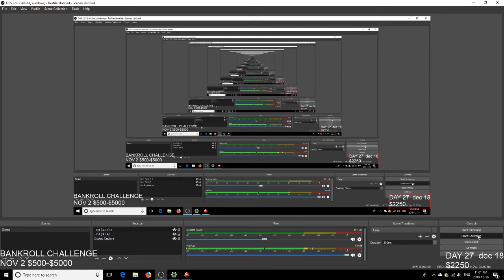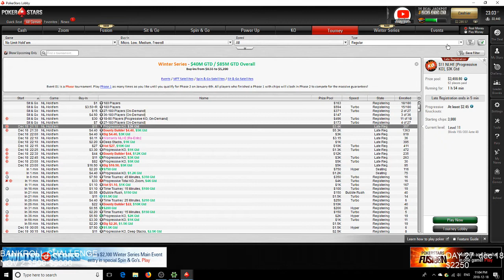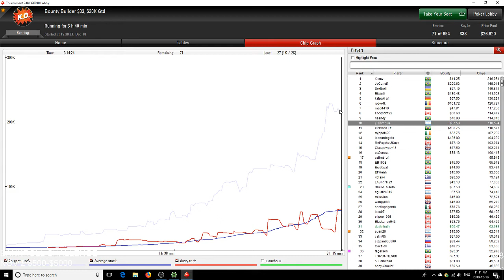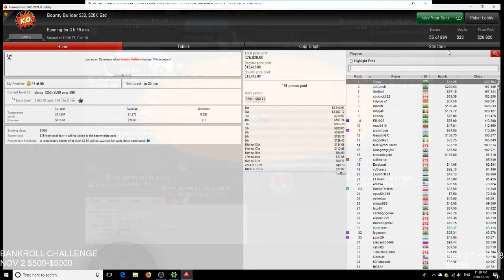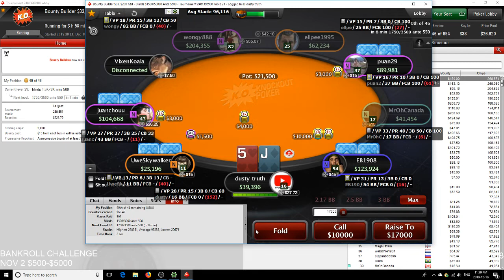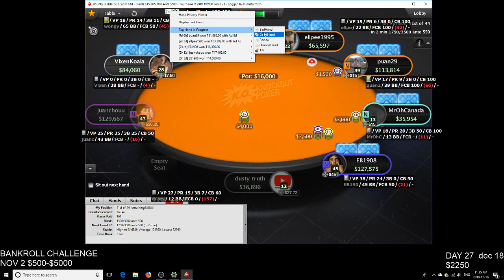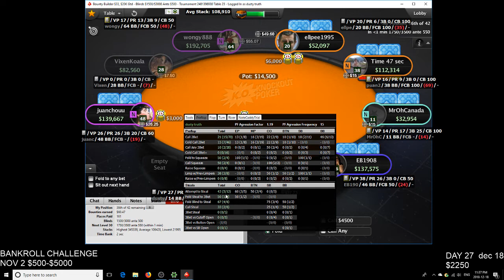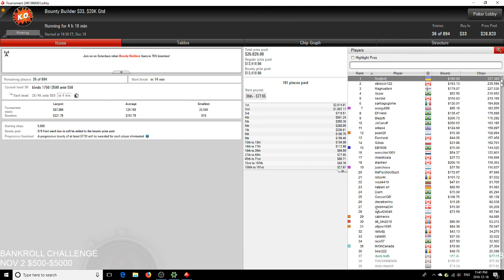$33 BOUNTY BUILDER PART 2 DAY 27 $500-$5000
BRC DAY 27 MTT GRIND ON POKERSTARS PART 2